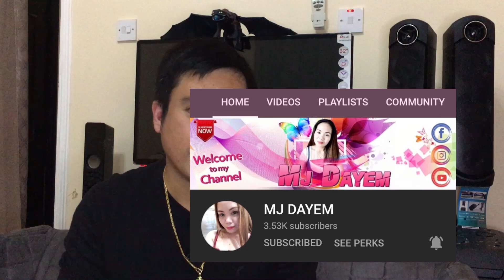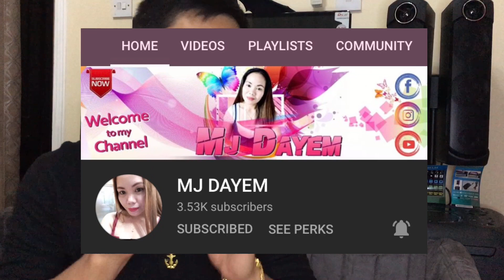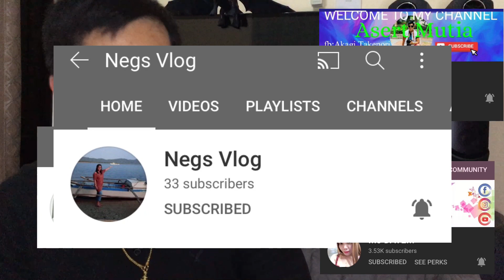GUSTO MO BANG MAGING MILYONARYO DAPAT ALAM MO TO? WHO WANTS TO BE A MILLIONAIRE BY RUDY BALDWIN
This video are trying to suggest the winning numbers  combination of lotto di po intensyon na manloko May sarili po kayong desisyon at Basta bukal sa kalooban niyong tumaya Taya na baka eto na ang swerte mo good luck and god bless everyone

And they will help you to grow your channel